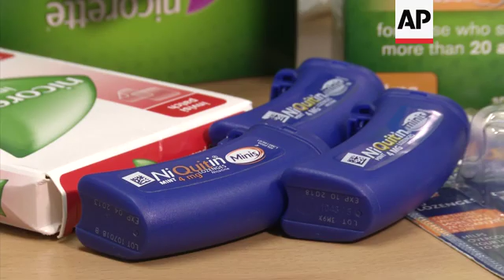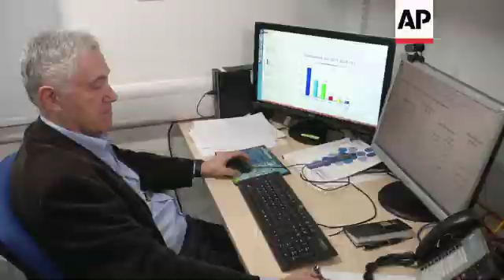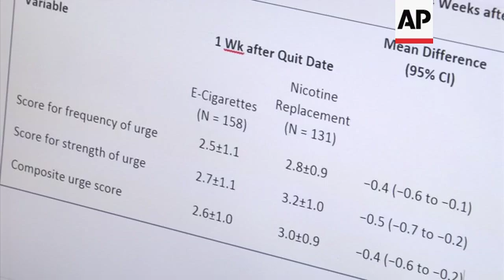E-cigarettes outperform nicotine gum, patches in key study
(30 Jan 2019) LEADIN:
Quitting is easier for smokers who switch to vaping, rather than those who rely on nicotine patches, gums and inhalers according to the results of a clinical trial published today.
The results are the strongest evidence yet that vaping devices can help ween smokers off cancer-causing cigarettes.
STORYLINE:
Electronic cigarettes helped nearly twice as many people successfully quit smoking than older nicotine gums and patches, according to a major new study that provides the strongest evidence yet that vaping can help smokers break their cigarette addiction.
Researchers in the UK tracked nearly 900 smokers who were randomly assigned to receive either e-cigarettes or nicotine replacement therapies.
The majority of the people who took part were over the age of forty and all were regular cigarette smokers.
After one year they were all subjected to a chemical breath test to confirm the results.
Researchers found eighteen percent of smokers who'd switched to vaping nicotine remained tobacco free, compared with just under ten percent of tobacco smokers who switched to a combination of nicotine gum, inhalers and patches.
The recruits all came from UK smoking cessation clinics to ensure those recruited were serious about kicking the smoking habit.
One of the study's co-authors is Peter Hajek who is Professor of Psychology and Director at Queen Mary University of London's Wolfson Institute of Preventive Medicine.
He says the result confirmed his team's expectations:
"Nicotine replacement treatment remains stuck in the form in which it was first developed in the 1980s, it's forty five, fifty years without change in nicotine delivery. E-cigarettes are (have) better nicotine delivery and allow tailoring to what the person usually requires. They can buy stronger liquid, they can puff more vigorously, it gives much more control over it and I think that the ability to tailor what you need with your product is probably one big advantage," says Hajek.
Hajek suspects it's the speed with which e-cigarettes despatches nicotine to the body that makes it the tobacco replacement of choice.
He says: "e-cigarettes also provide nicotine faster than the existing NRT (nicotine replacement therapy) products which seems to be important for the rewarding effects of nicotine and they also provide a considerable degree of what you could call behaviour replacements, so people have something to fiddle with, there is a taste, a degree of enjoyment."
The result from the randomized trial is strongest evidence yet, that vaping can help smokers break their addiction to cigarettes.
It's published in the New England Journal of Medicine today (EMBARGOED UNTIL 30 JANUARY 2019 22:00 GMT).
In the United States health officials have been concerned about vaping being accessible to people who haven't previously smoked tobacco as well as attracting underaged teenagers who could be attracted to e-cigarettes.
Last October Associated Press reported Hong Kong had plans to ban e-cigarettes and other new smoking products to protect public health.
The announcement was made by the leader of the semi-autonomous Chinese territory Carrie Lam.
Lam said the government was drawing up proposed legislation to forbid the import, manufacture, sale, distribution and advertisement of products used in the pastime known as vaping.
Air China banned their use on flights last year after a a vaping pilot caused the aircraft's air conditioning to shut down.
In Beijing the study doesn't appear to be having a marked effect on smokers in the street.
Some of the study authors have consulted for makers of anti-smoking products.